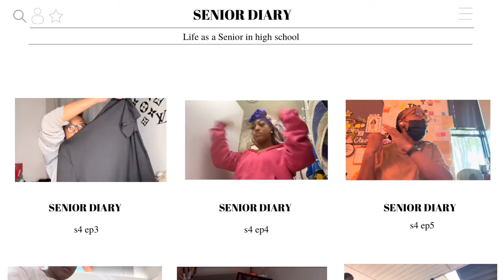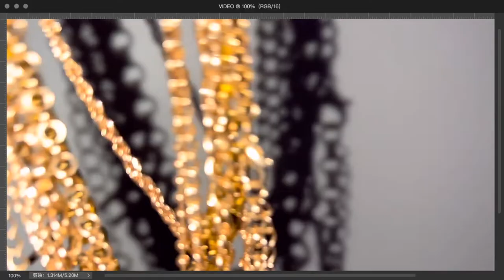shein back to school clothing haul 2022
HEYYYY COUSINSS... I hope you guys liked this video.If  you would like anything linked please let me know and ill link .THANK YOU FOR WATCHING THIS VIDEO SEE YOU IN MY NEXT

about me
🤍age-18
🤍birthday- September 13th
🤍from- mass
🤍live- south Carolina